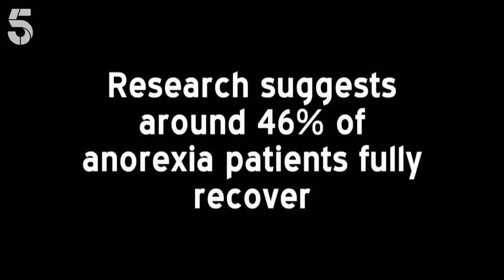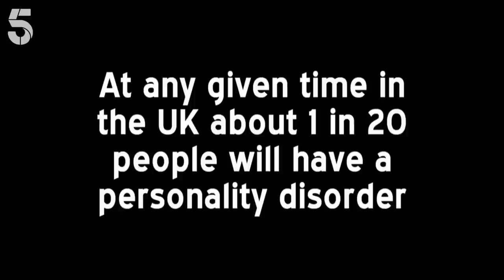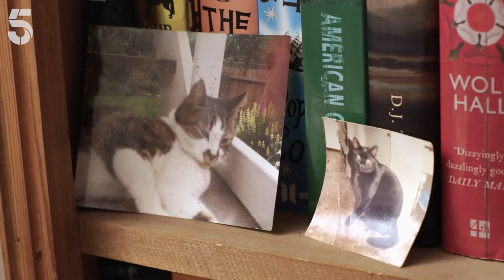Emotionally Unstable Personality Disorder | GPs: Behind Closed Doors | Channel 5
At any given time in the UK, about one in twenty people have a personality disorder. Also, research suggests around 46% of anorexia patients fully recover. Check out GPs: Behind Closed Doors as we look at Janet's emotionally unstable personality disorder and Jessica's eating disorder.

This video may contain upsetting or triggering content.